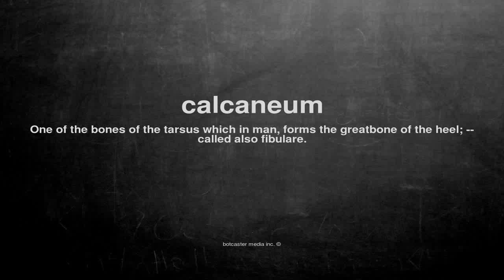What does calcaneum mean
What does calcaneum mean in English?